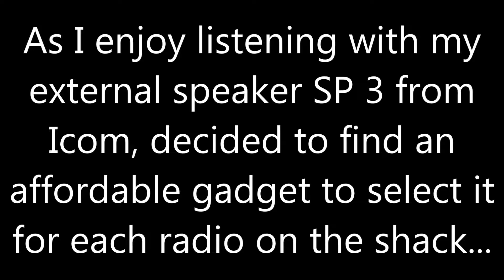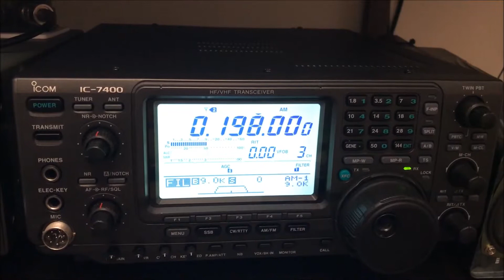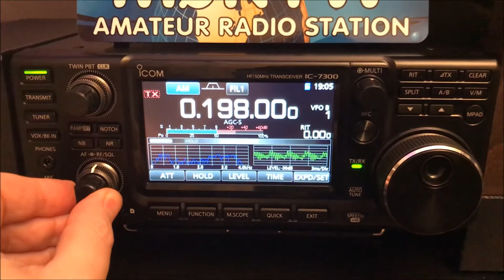External Speaker Audio Selector for Amateur Radios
Search on eBay for "4-WAY AV SWITCH RCA VIDEO L/R AUDIO BOX SELECTOR SWITCHER OUT COMPOSITE 4 IN 1" and "1.2m 3.5mm Jack to 2 x RCA Cable (Twin Phono) Audio Lead Stereo GOLD 1m"